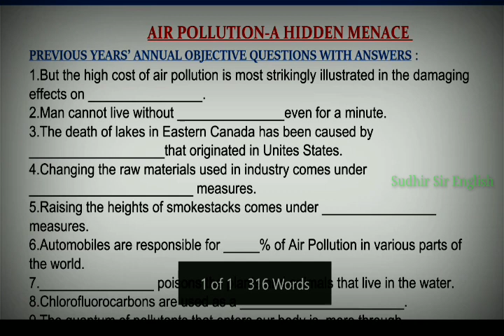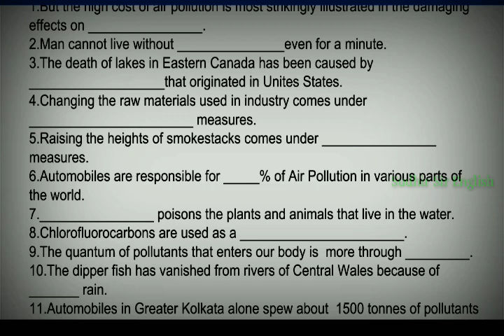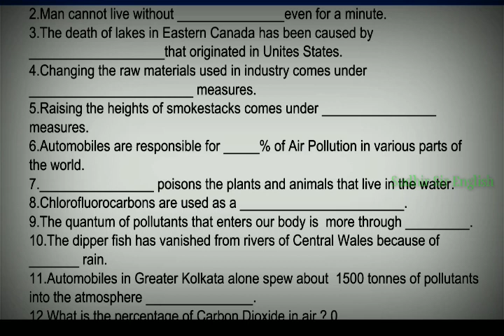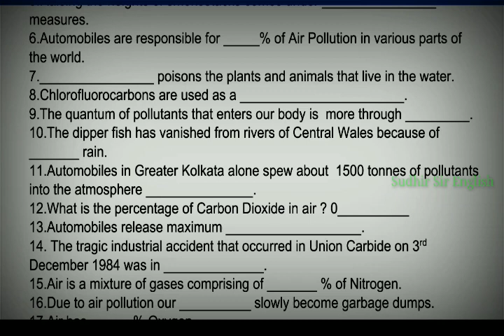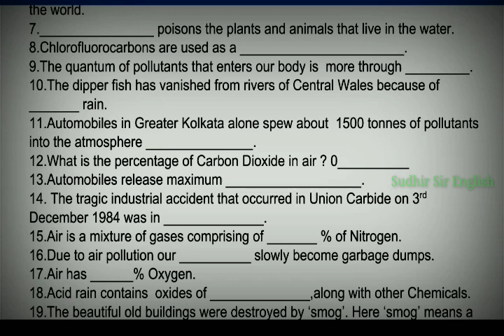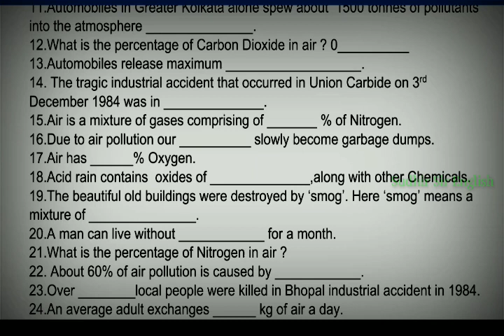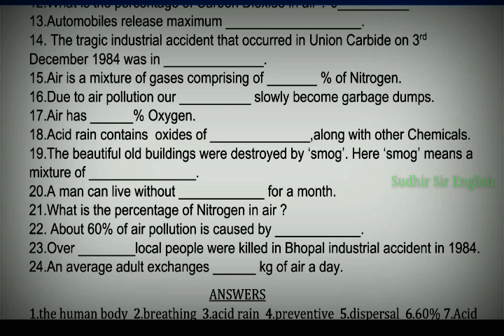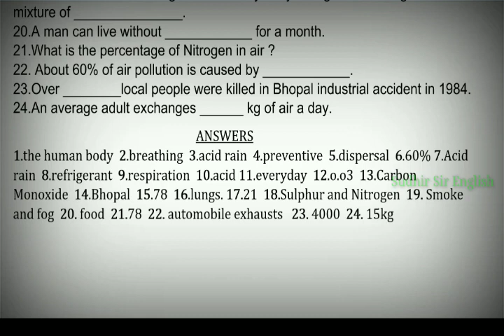🔵PREV. YRS'(2014-2019) ANNUAL & SUPPL. Q & A of AIR POLLUTION-A HIDDEN MENACE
👉Download pdf of unchanged chapters of English, click..Check out my product on Instamojo

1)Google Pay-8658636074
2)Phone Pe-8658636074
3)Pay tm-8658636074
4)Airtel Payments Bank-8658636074